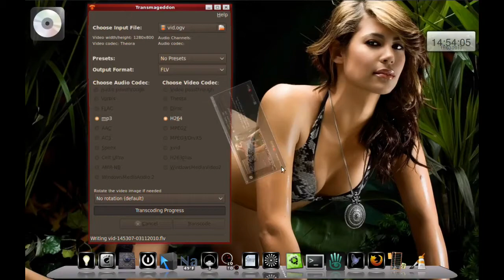Outside The Cube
Outside of the cube to get a different view compared to the other video.  Song is Kid Cudi - Up Up and Away